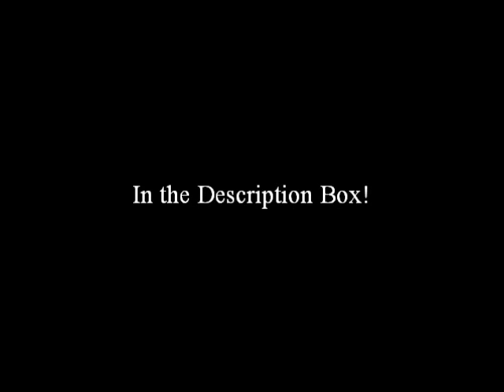Bad Boy In Love (Part 9)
••Jason's POV••
I was laying on my bed looking at the ceiling when I heard footsteps. 'Maybe someone else was arrested' I thought. "McCann," I heard someone say. I sat up and saw one of the guards that brought me to my cell. "You have a visitor," he said. "I do?" I said confused. Then the girl I thought I would never see again, appears. I walked up to the bars. "-Your name-? What are you doing here?" I asked, confused. She smiled and said, "I had to see you." I smiled. The guard said, "Do you wish for me to stay?" She smiled and said, "No, it's ok. I trust him. I know you think I shouldn't, but you don't need to be here. Besides, he's behind bars." "Ok." he said and he left. I looked deep into her beautiful eyes and said, "I thought I would never see you again." She said, "Yea... well... I needed to ask you something." "Go ahead," I said. She asked me, "Why did you turn yourself in?" I sighed, "Because... I couldn't stand seeing you cry. I felt really bad about keeping you hostage. I couldn't do that to a girl I loved. And I knew, that if I loved you, I would have to let you go. So, I did. And I'm changing my life. I've decided to drop my past and look to the future. Because of you, I have realized how much damage I've done to innocent people. And I'm done hurting people. I'm not going to run away anymore. I'm just going to go through all of my punishments and when I get free, I'm going to live a normal life. I'm putting everything behind me." I saw here eyes tear up. I didn't know if she was happy, or sad, or confused... but I still hated seeing tears in her eyes. "What's wrong?" I asked. She wiped the tears from her eyes and said, "I can't believe you're doing all of that because of me." I smiled and said, "I'm doing it for you." More tears came to her eyes but she smiled. She reached through the bars and held my face. Her hands were so gentle and soft. She kissed me passionatley and I kissed her back with a little more force. I loved the feel of her lips on mine. I loved this moment. There's no way it could get better. She pulled away and said, "I love you too." --Just got better.
••Your POV••
He told me why he turned himself in and what he's planning to do with his life and it made me cry. I was so happy that I was able to change his life like that. He said he was doing it for me and cried more. I couldn't hold it in. I held his face and kissed him. My heart was swelling. I kissed me back and fireworks went off in my head. I pulled away and answered his comment from earlier by saying, "I love you too." We both smiled. I heard the door open and pulled my hands back and wiped my tears away. The guard came back in and told me that my dad was waiting for me and to hurry up. I said, "Ok." and he left. I looked back at Jason and said, "I guess I better go now..." He looked a little sad and said, "Will I ever see you again?" I sighed, "I don't know... I'll try to convince my dad to let me visit you, but I don't know how well that'll go down..." Jason sighed, "I understand. Goodbye then." I quickly kissed him again said goodbye then left. I just went out the door and already, I missed him.
Wow, you guys comment a lot. lol You make me smile :). Did you like this episode? Thanksfor reading!
10 COMMENTS FOR NEXT EPISODE!! :D